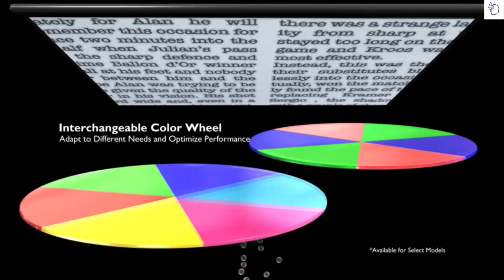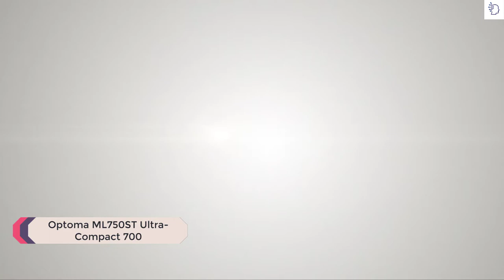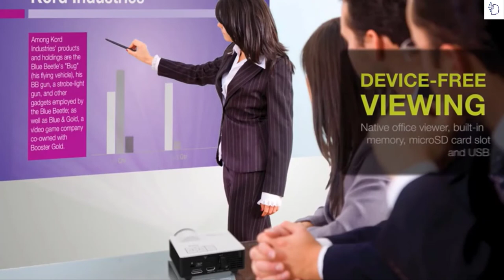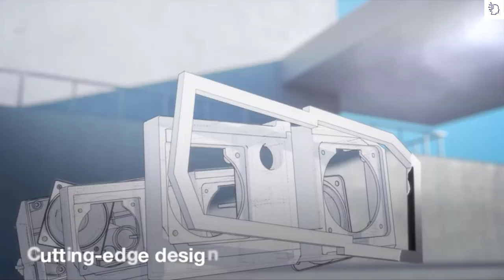6 Best Portable Projectors 2022 || For Gaming & iPhone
Best Portable Projectors 2022 || For Gaming & iPhone

►6.ViewSonic M1 Portable Projector
►5.Nebula Capsule II Smart Mini Projector
►4.BenQ HT2050A 1080P Home Theater Projector
►3.ViewSonic 3800 Lumens SVGA Projector
►2.Optoma ML750ST Ultra-Compact 700
►1.Optoma GT1080HDR Gaming Projector

The portable projectors are ideal for transporting and bring the most comfortable way from one place to another. They take up very little space, and we can place them anywhere in the room: on top of a chair or table, on the sofa, on a shelf
Faced with large screens and huge televisions, companies that opt for a whole new generation of portable projectors, have advantages such as comfort, portability and flexibility, while maintaining others such as image quality, connectivity and even characteristics of Smart TV .
Ideal for projecting corporate videos, holding video conferences, sales presentations and all kinds of events, these projectors have the additional advantage that they can "travel" with us in summer and become great allies when it comes to setting up home theater sessions.

Within the mini projectors , unlike the pocket projectors that are the smallest next to the pico projectors , these weigh and occupy a little more, so they generally offer us better performance in terms of brightness, resolution or image quality.
So unless you want to have the smallest devices of all, we recommend that you bet on a portable led projector precisely for that, for its best performance at the cost of increasing the size and weight a bit. You are sure to appreciate it!

Best Portable Projectors of 2022
In order to have a small cinema in your own home, the best thing you can do is acquire one of the best portable projectors that we are going to show you below. They have a very cheap price, so you no longer have an excuse not to enjoy a small cinema at home. Do you want to know them? You just have to keep reading.